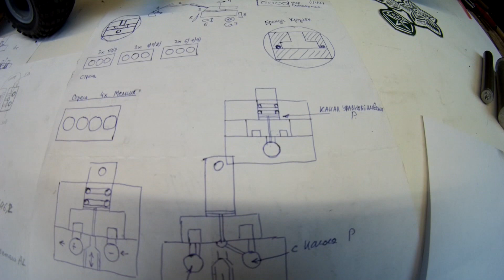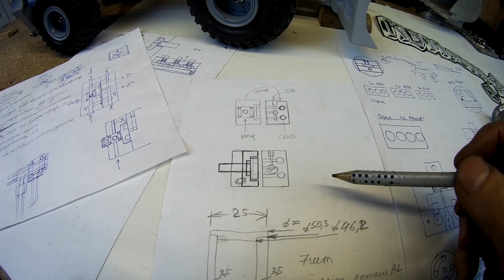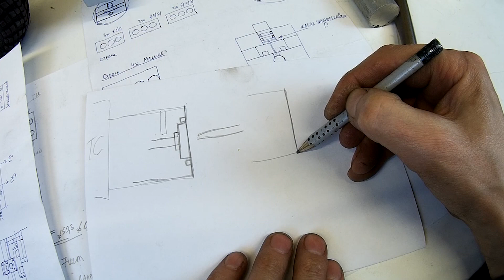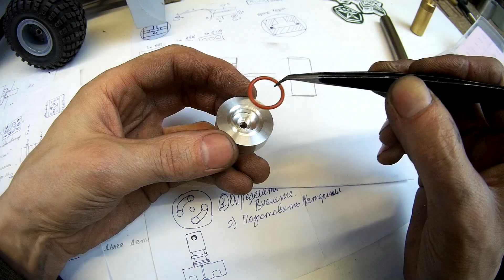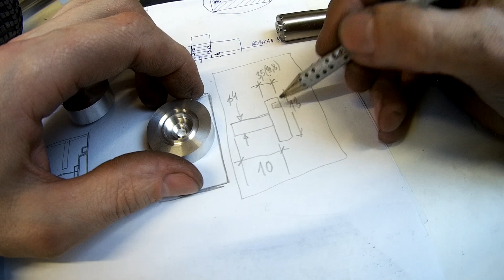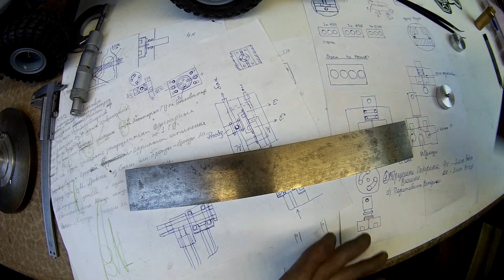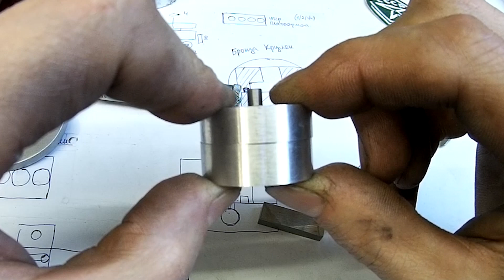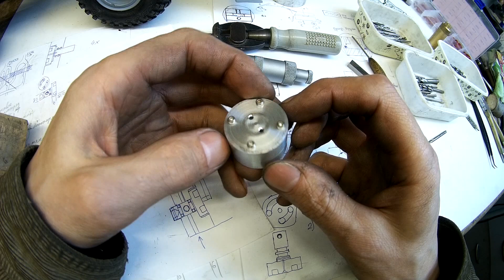Экскаватор ЭО-4321 Серия 36- Изготовление первого гидрораспределителя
Делаем первый одинарный  распределитель. Изготовление от литейной заготовки до испытаний.

Материальная помощь проекту нашего экскаватора.